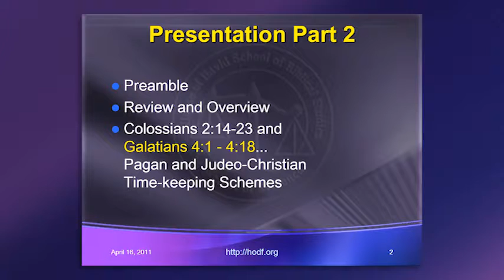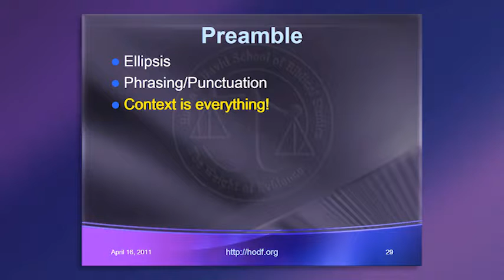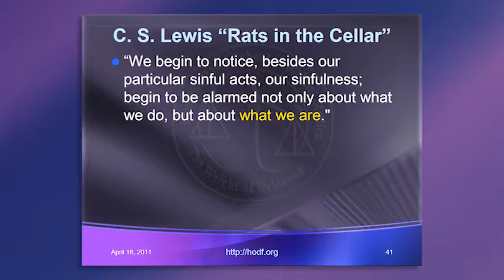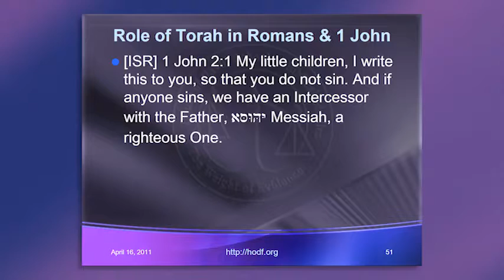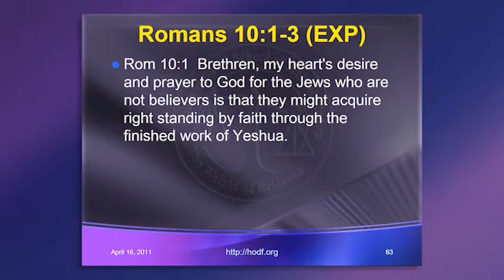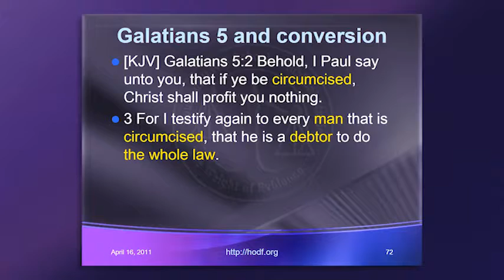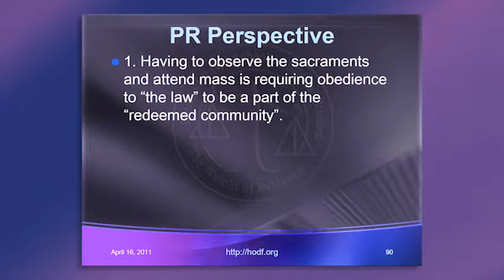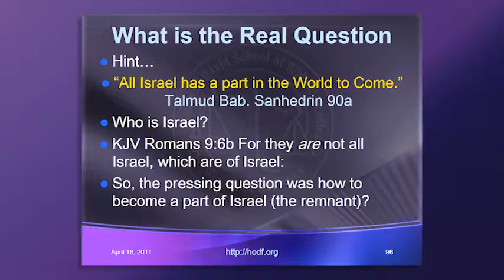03 Lee Miller - Pagan and Judeo Christian Time Keeping Schemes Part 2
Colossians 2:14-23, Galatians 4:1-4:18...